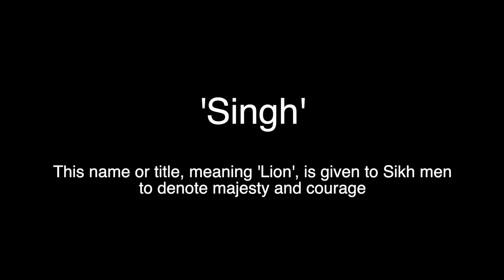Suman Gujral - Lion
Suman Gujral is an artist, poet and frequent collaborator of St Albans Museum + Gallery. Her work is inspired by her Indian origins, her family history, personal challenges and such social and political issues as the migrant crisis. To celebrate SouthAsianHeritageMonth, two readings of her poems will be featured each week on St Albans Museums' social media accounts.